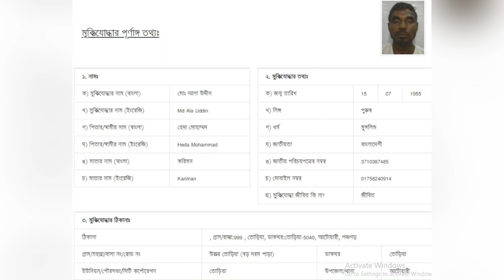বীর মুক্তিযোদ্ধা মো: আলা উদ্দীন, তোড়িয়া, আটোয়ারী